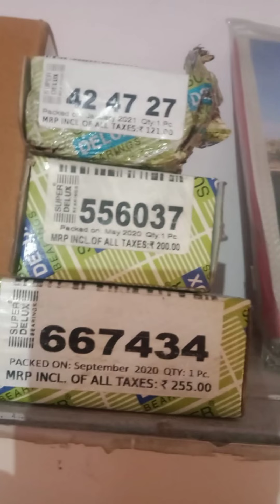Preet combine gear box setting, prit combine clach plate setting# all combine gearbox#Preet combine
prit combine gearbox Puri jankari  prit combine gearbox counter gear garari bering. prit combine gear box gallery.